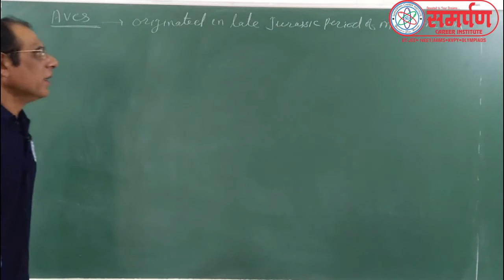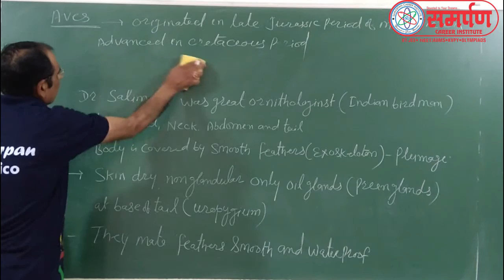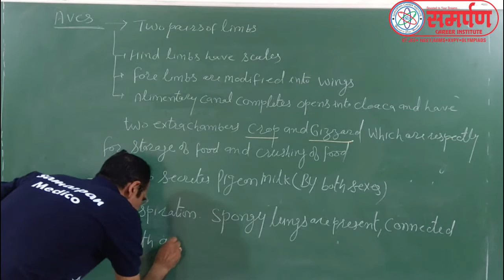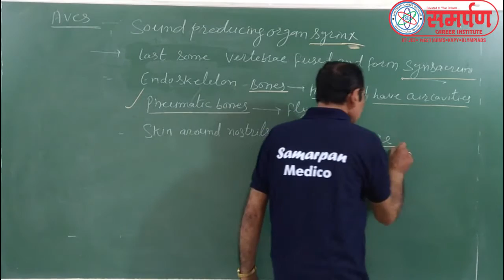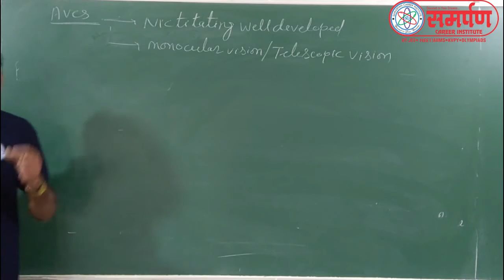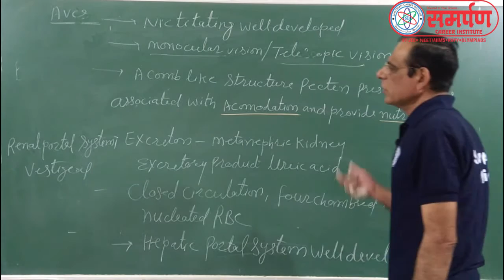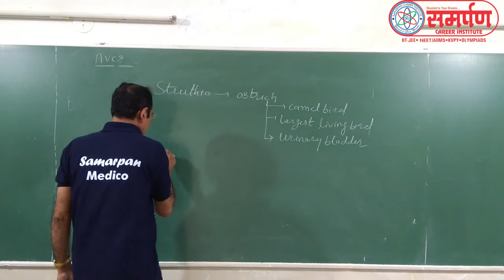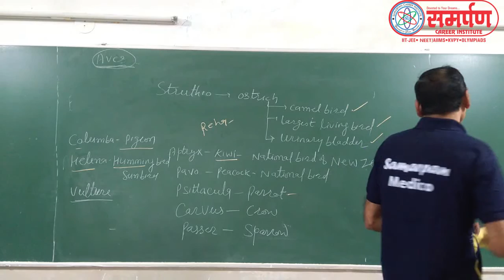11 MKS SIR L 11 Chordata Class Aves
Chordata Class Aves